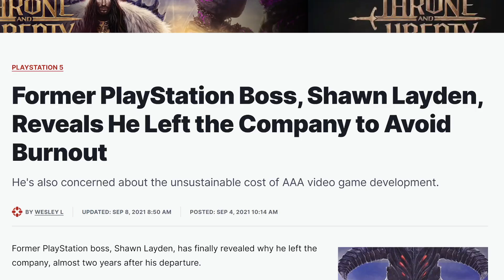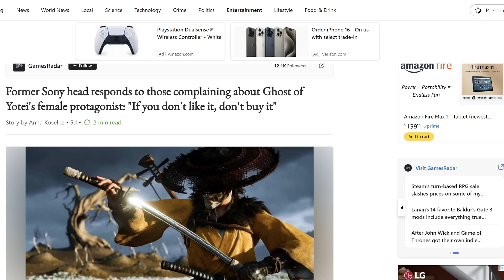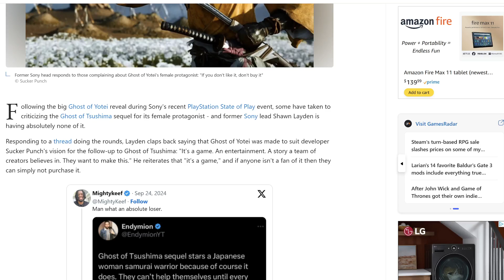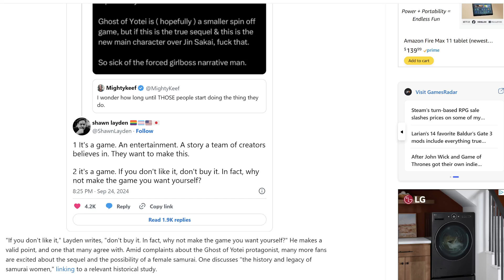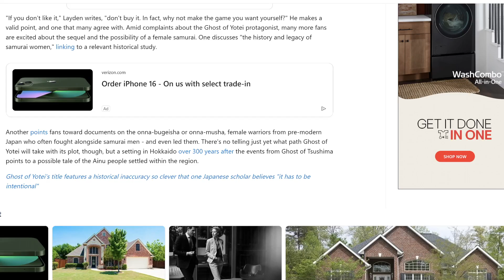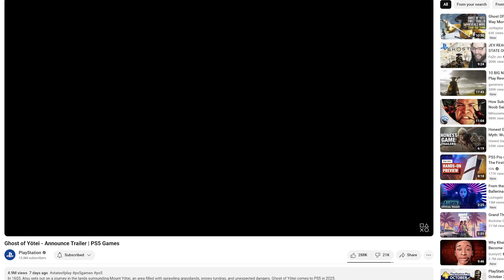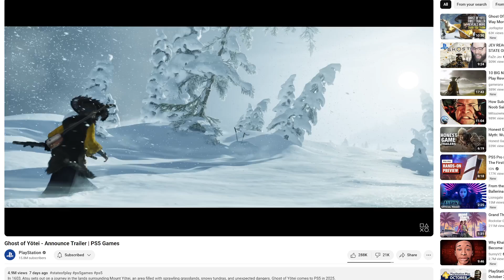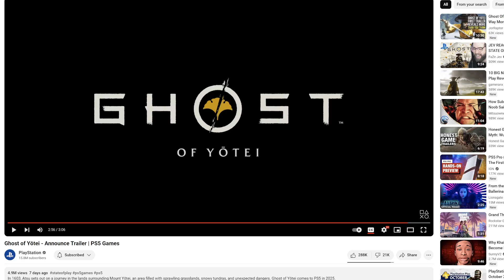Things You Don't Say To Gamers